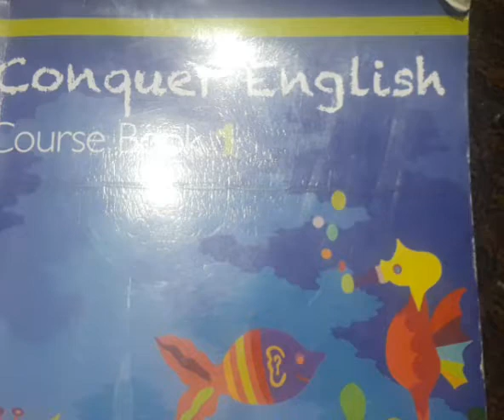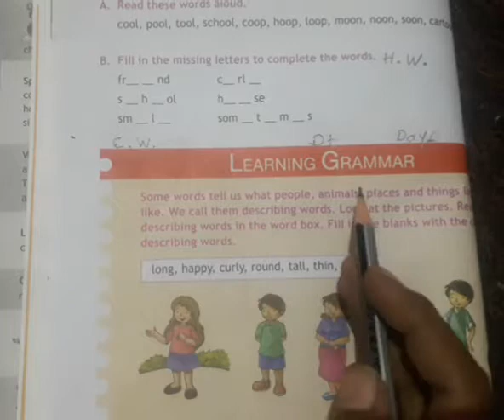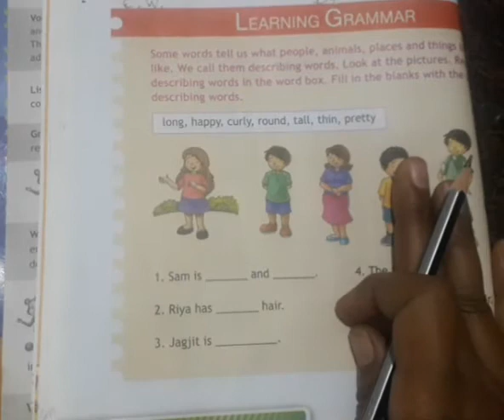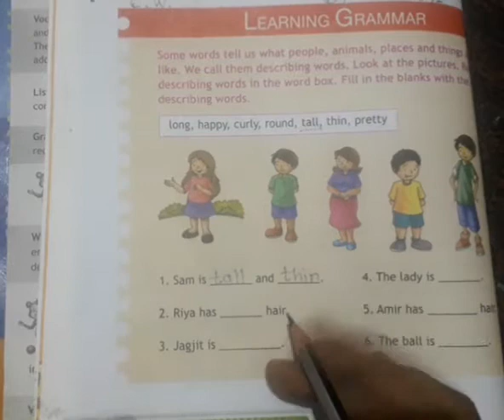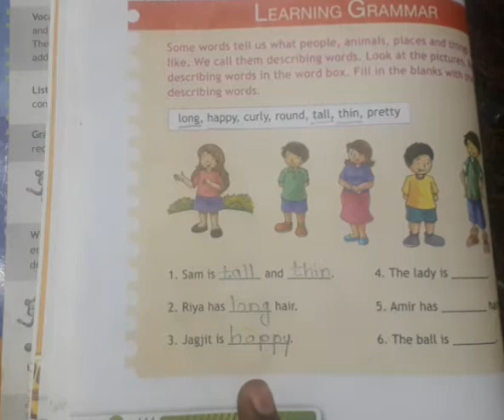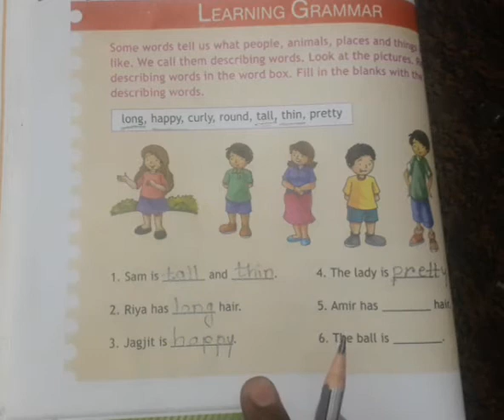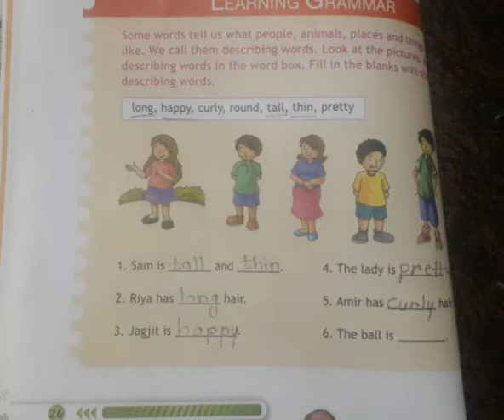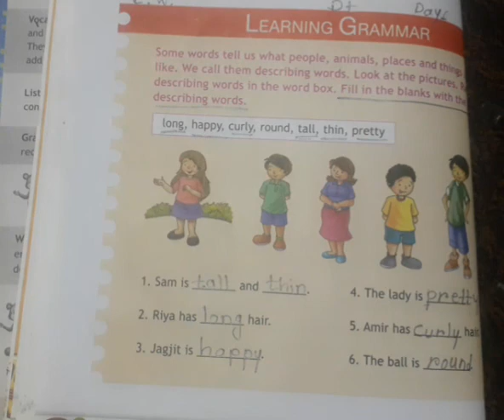Std- 1st Sub- English Unit- 3 Tina and Ram's Friends/ Learning Grammar (Describing words) Page no.26